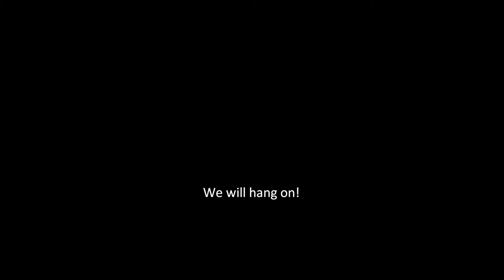Q23 first jib on the foils